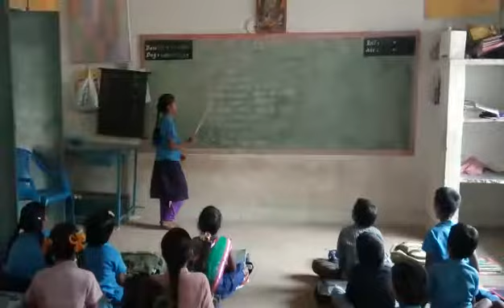Mpl ps prt Street dharmavaram atp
Bhasha sangam maithill anguage